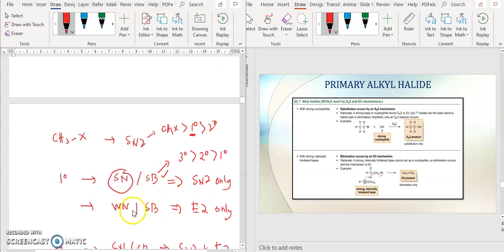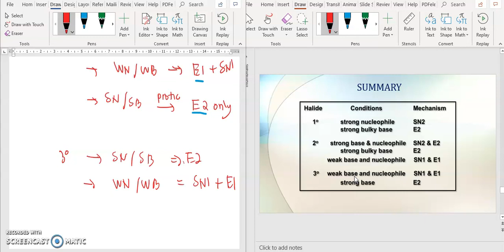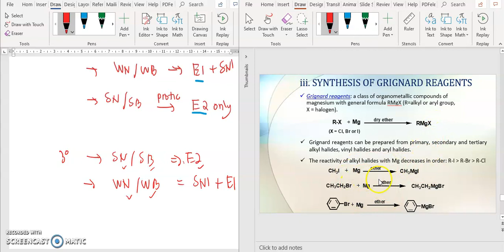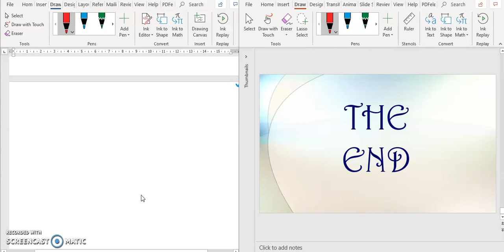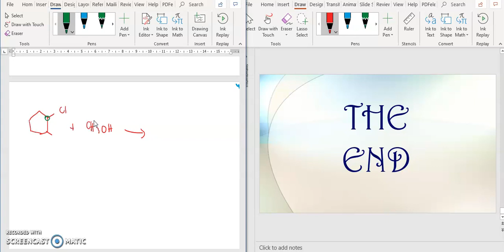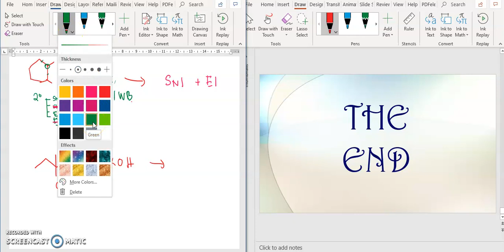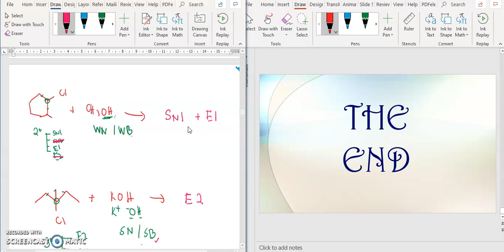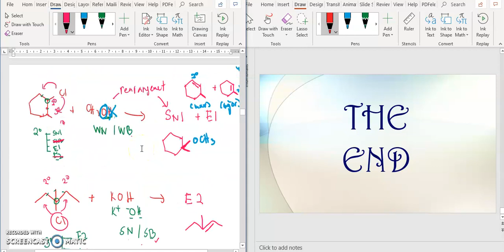CHM 258: Chapter 6 Part 12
- How To Predict Type of Mechanism